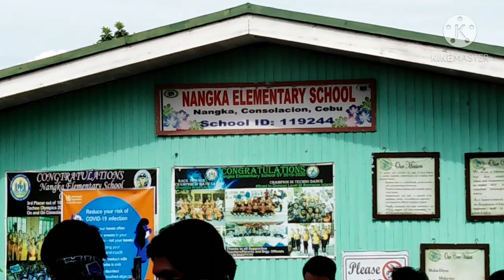MIMC Oplan Brigada Skwela Project at NANGKA ELEMENTARY SCHOOL (Consolacion, Cebu City)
Tayo nang mag tulungan..